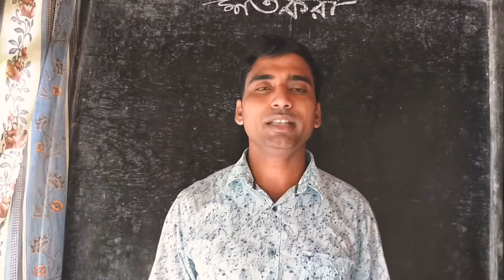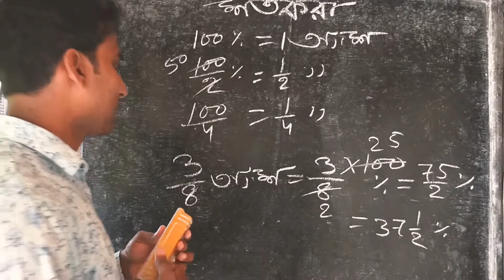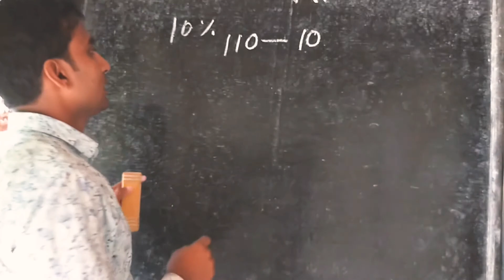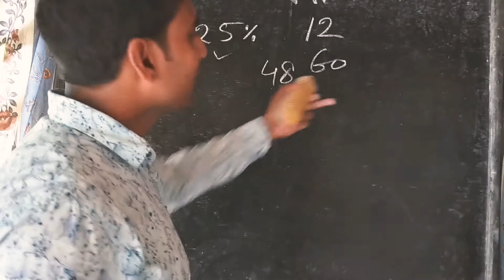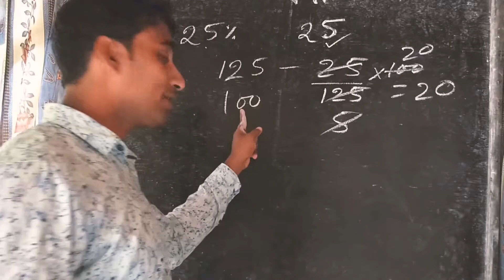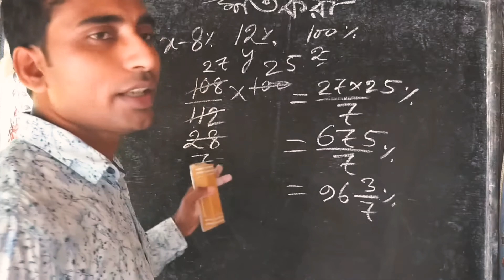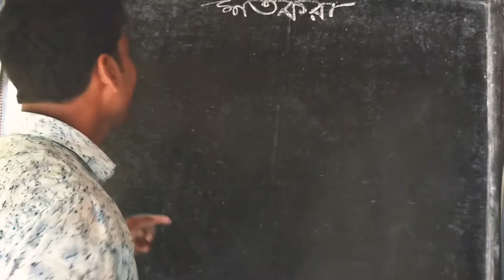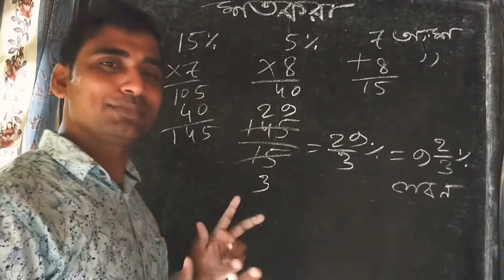শতকরা প্রথম পর্ব